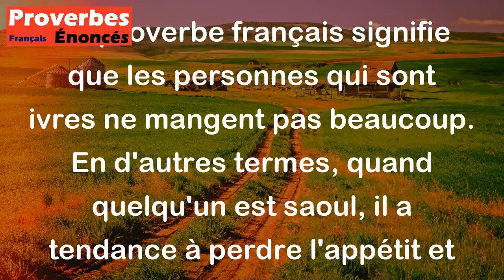Proverbe Français - Gens saouls ne sont pas grands mangeurs.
Ce proverbe français signifie que les personnes qui sont ivres ne mangent pas beaucoup. En d'autres termes, quand quelqu'un est saoul, il a tendance à perdre l'appétit et ne mange pas autant qu'à son habitude. Ce proverbe met en avant le fait que l'alcool peut diminuer l'appétit et influencer les habitudes alimentaires des personnes qui en consomment.